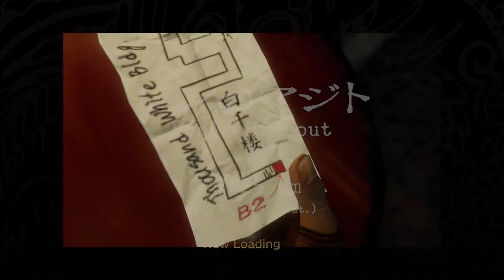The last street fighter Chunyan! - Shenmue 2 part 33